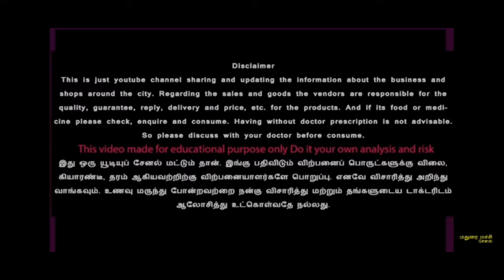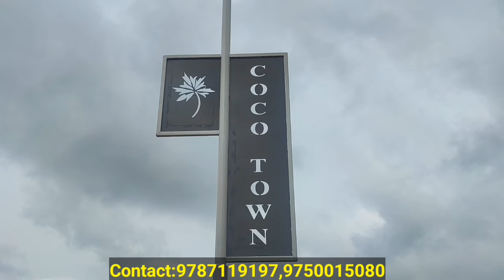ரூ 19 லட்சம் முதல் தனி வீடு|குறைந்த விலையில் வீட்டு மனைகள்|CoCo Town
💥💥*MEGA TOWNSHIP in Coimbatore*💥💥

*COCOTOWN - DTCP Approved Mega Township @ Kinathukadavu.. Near Coimbatore to Pollachi Highway*

✅ 45 Acres, 900 Plots
✅Grand Entrance Arch
✅60 ft,40 ft, 33 ft Tar Road
✅ 1,00,000 litres Over Head Tank
✅ Water Pipeline Connection for Each Plot
✅ Rain water Drainage
✅ Children’s Play Park, Walking Track,Outdoor play grounds
✅ Turf Cricket Ground and Ambi Theatre etc..

Plots from 1.5 cents to 10 cents

*Project Highlights:*
✅ *5 Minutes from Coimbatore to Pollachi Highway & Kinathukadavu Bus stand*

✅ *10 minutes  from Karpagam University & Medical College*

✅ *15 Minutes from upcoming Largest IT Park L&T Infotech, Rathinam IT Park*